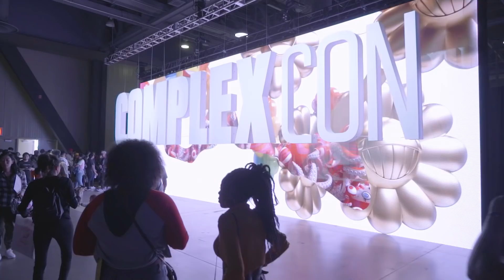Teaser! for S4 Ep2 of The Show by Round Two